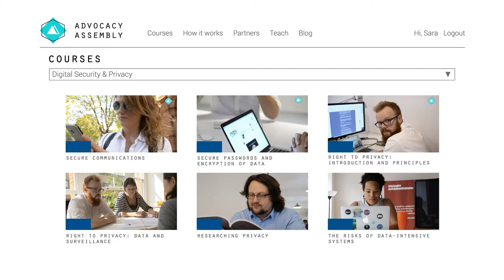Digital privacy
Learn how to protect your privacy against online surveillance with our free online courses. Sign up at Advocacy Assembly for free.